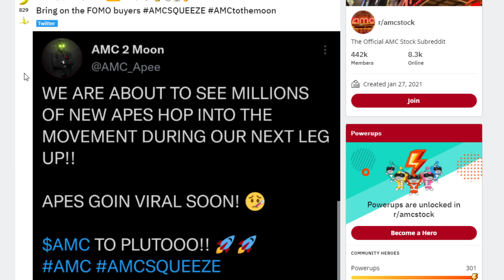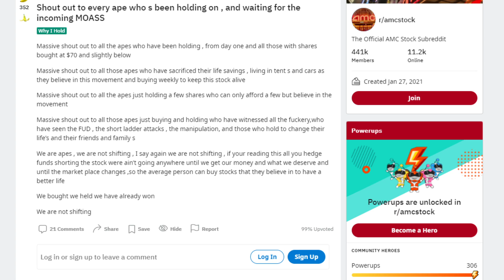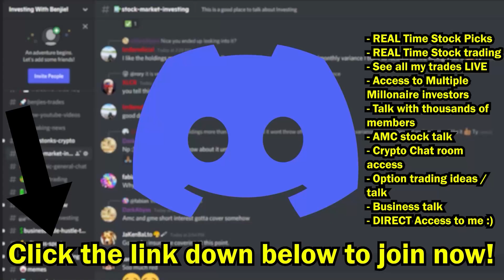🚀 AMC STOCK | FOMO BUYING IS STARTING! AMC WILL SURGE!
📹🎙️ Video Title: 🚀 AMC STOCK | FOMO BUYING IS STARTING! AMC WILL SURGE!